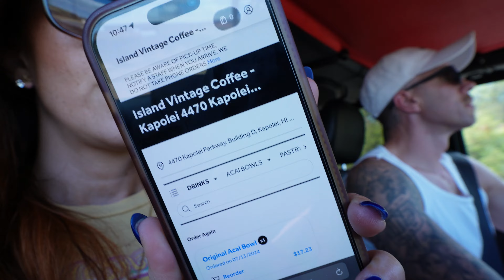Wow! We Found The Beach From LOST!!! 😎🌴✈️ Oahu, Hawaii (Adventure VLOG)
Since Netflix started streaming the show LOST, Matt and I have been re-watching it. LOST was one of my favorite shows when it came out in the early or mid 2000's. Once we saw the beautiful beach and jungle scenes we knew had to go explore THE ISLAND and find some of the same shots.

Come with us while we get THE BEST Acai Bowl's in Oahu from Island Vintage Coffee, road trip up to North Shore and find this beach! We also got super lucky and saw a lot of local wildlife including Sea Turtles so I hope you enjoy tagging along on this adventure with us.

Adventures + Mental Health + Fitness + REAL LIFE Links + forms to train/work with me👇🏼

NEFFEX “Where Did You Go"